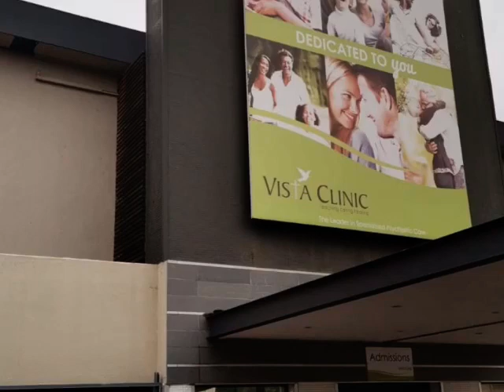Vista Clinic - Jerusalema dance challenge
At Vista, we are always up for a challenge especially if it forms part of the Play aspect of Happiness HELPS.  On 1 September a few Vista employees and Dr Comfort Netshilema joined the Jerusalema dance challenge and danced on the roof to make a video!

The Jerusalema dance challenge has taken not only South Africa by storm, but the world as well.  Everyone wants to be part of the fun and do something uplifting in these challenging times.  Nurses and doctors across the world are taking part in the challenge amid all their hard work fighting the COVID-19 pandemic, and this catchy song has allowed them to do just this.

“‘Jersulema’ by Master KG featuring Nomcebo Zikode is an uplifting dance-gospel song.  According to Master KG, the dance challenge that has sparked a craze around the world started in Angola when a group of friends recorded a video of the dance choreography that has since gone viral.”